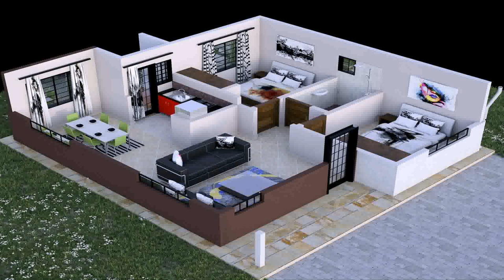Modern House Plans And Designs In Kenya (see description) (see description)